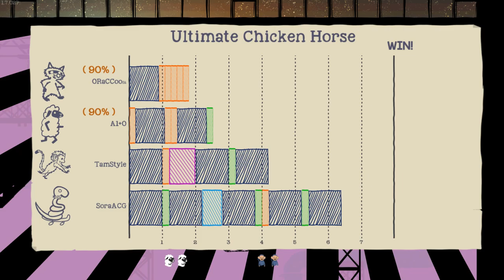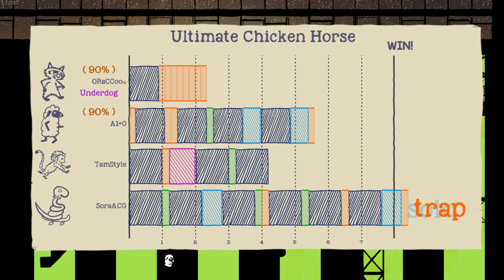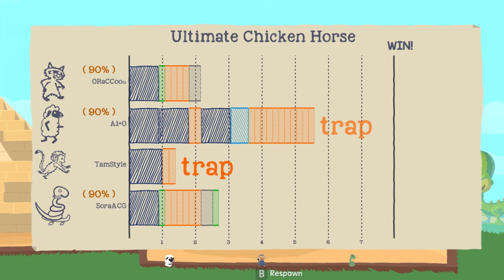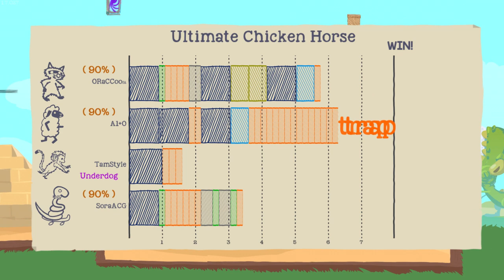Ultimate Chicken Horse SS3 | #2 | กับดัก ลวง แกล้ง